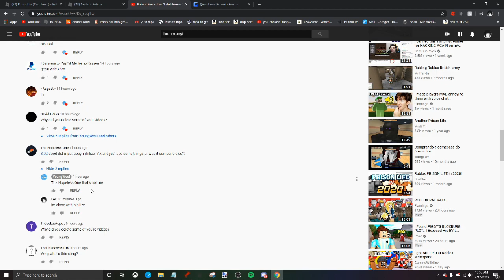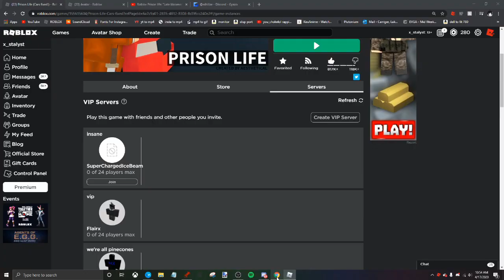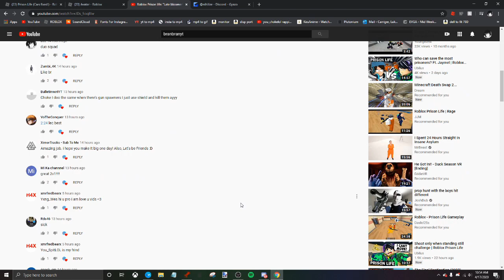Yxng_Wes Montage GUI Explained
i explain